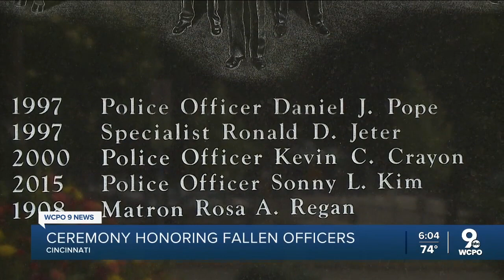Ceremony honors fallen officers in Cincinnati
Dozens of local police, family and friends marched to the police memorial in the West End, remembering those who died and honoring those who made it home.